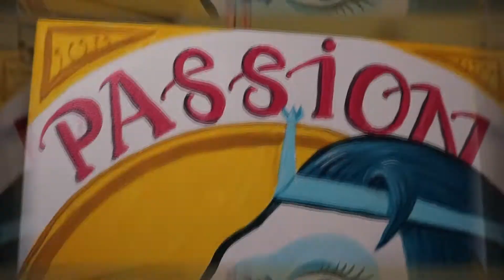Passion Painting by Miguel Palomar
30x70cm
Acrílico sobre bastidor de madera.